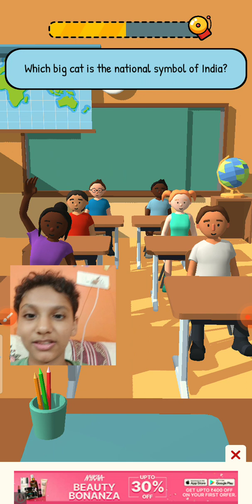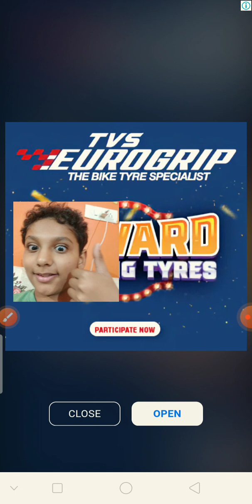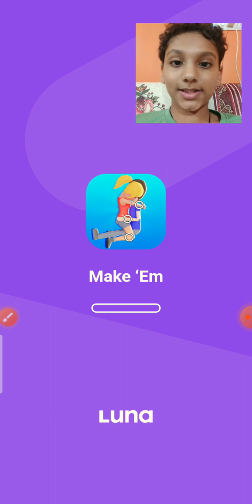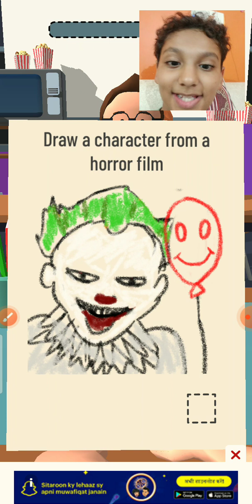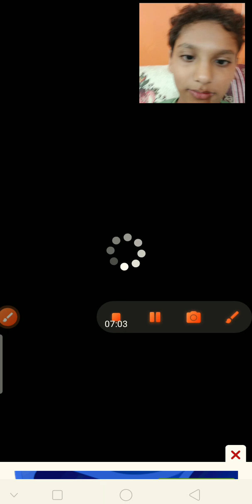Let's Play Teacher Simulator / ordinary boy /